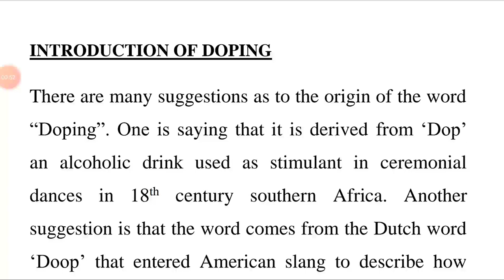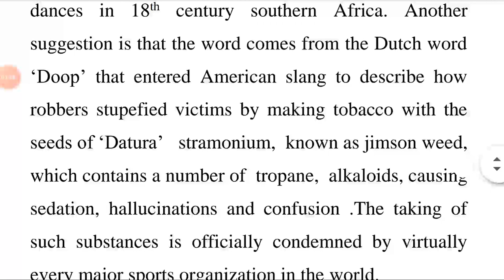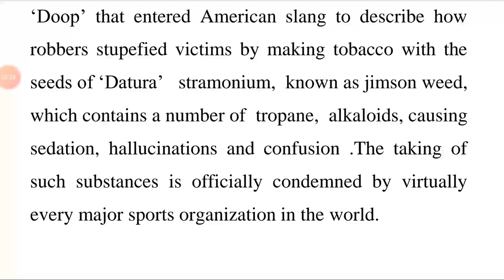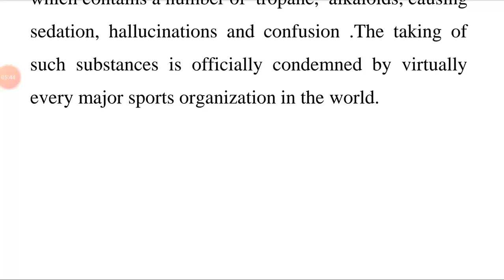INTRODUCTION OF DOPING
Visit it by just clicking on it.